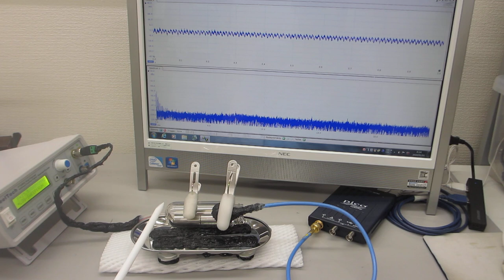ガラス容器内の金属部品処理実験ー超音波による表面残留応力の緩和処理ー（超音波システム研究所）